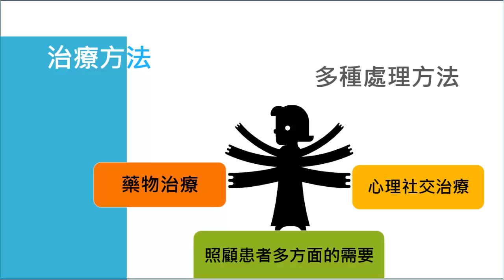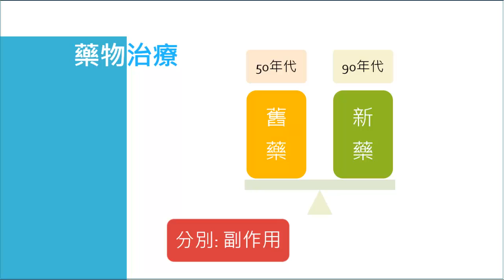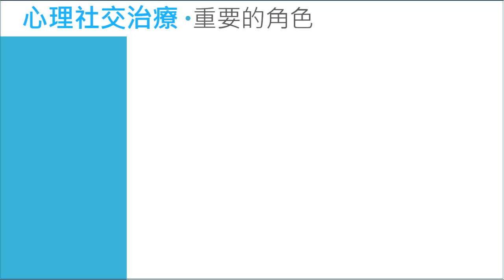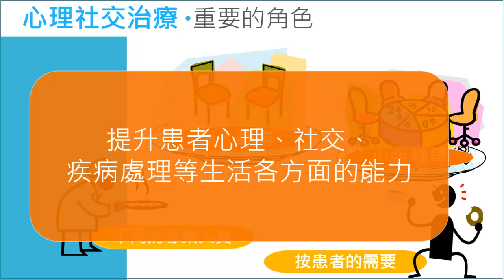有什麼治療方法 Overview of treatment